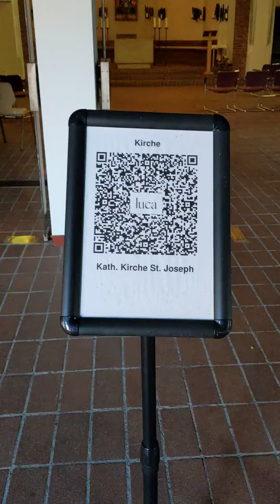Kosciol Sw Jozefa HAMBURG 12.10.1986 Franciszek papiez mówi o 10.11.1943 likwidacji 3 kapłanów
‘Polska zmartwychwstanie-Jasna Gora
o. Romuald Kłaczyński (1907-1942): z Wielunia Za słowa ‘Polska zmartwychwstanie’ trafił do KL Dachau
HAMBURG  -BOGU dziekujemy za Ks Michala Woznickiego SDB obroncy Mszy w Poznaniu